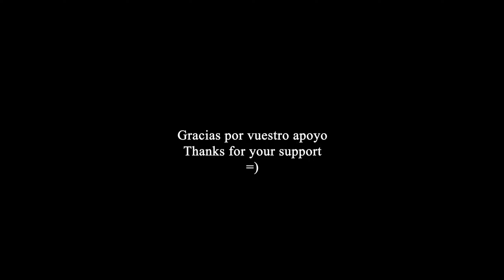Especial Disfraces sexys de Halloween! Sexy Halloween costumes try on haul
¡Bienvenidos!
¿Como os voy a dejar yo sin el especial de halloween? jejeje aquí tenéis mi especial de halloween de 2024 con todos mis disfraces! ¿Cual debería elegir? dímelo en los comentarios!
Un beso!